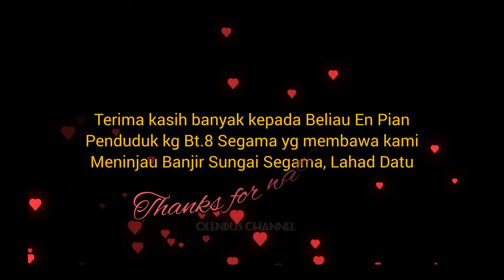RUPANYA INI PUNCA BANJIR DI BT.8. SEGAMA LAHAD DATU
Salam satun2 kawan- kawan Kali ini Olendus naik perahu untuk meninjau PUNCA BANJIR dibt.8 Segama Lahad Datu.